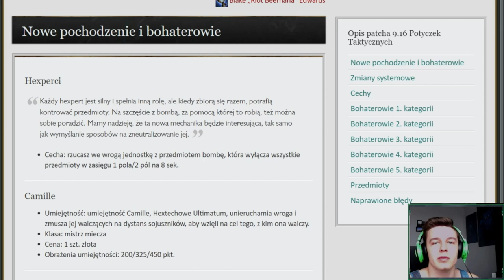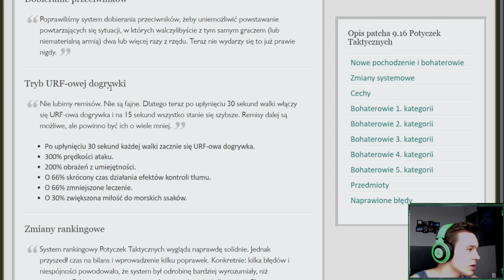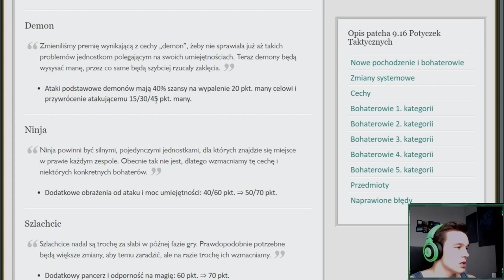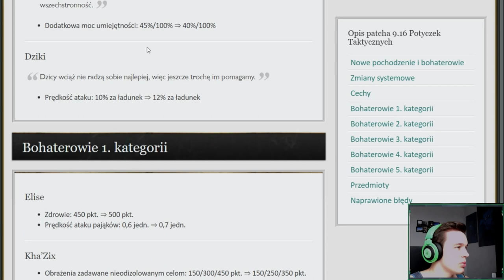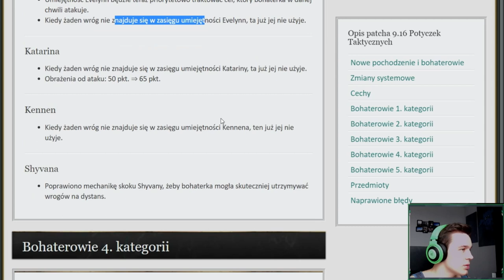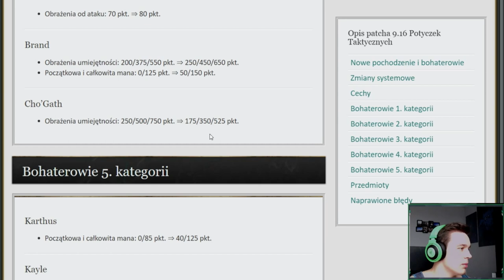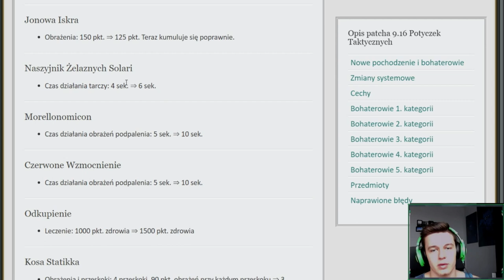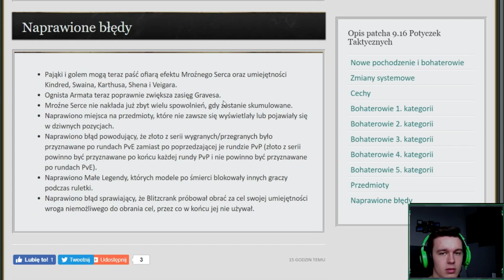[TFT] DEMONY ZNOWU OP?! PATCH 9.16